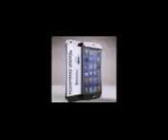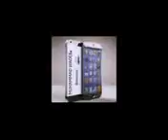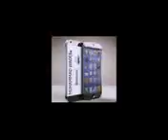Shaikh A.Rahim Limbada db 2016 11 11 Maahe safar bad siguni aur tawakkul